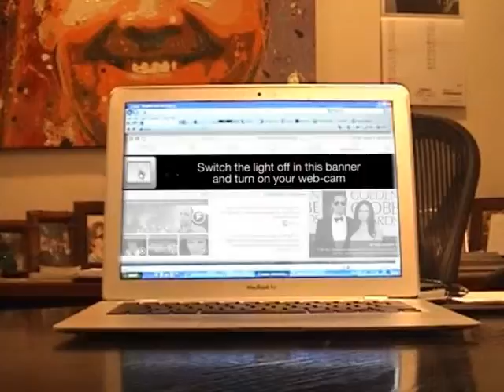Orange time banner